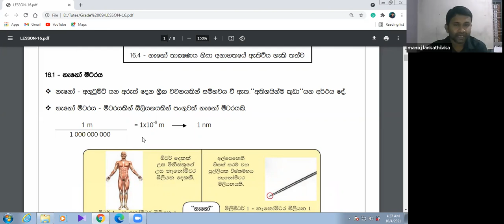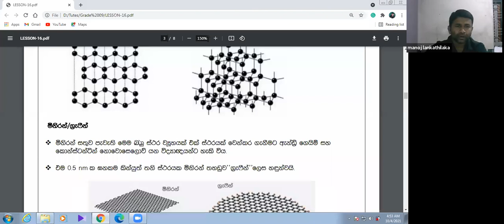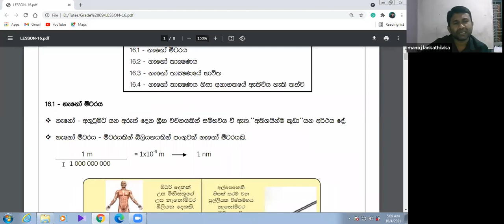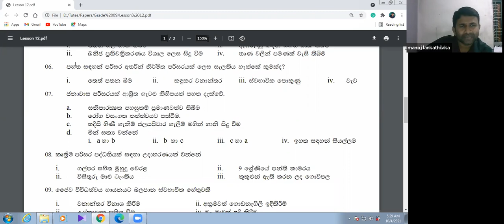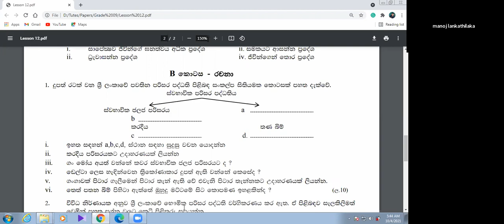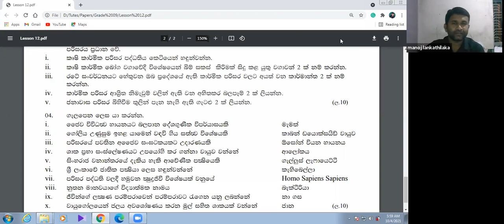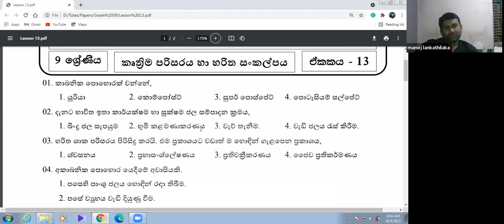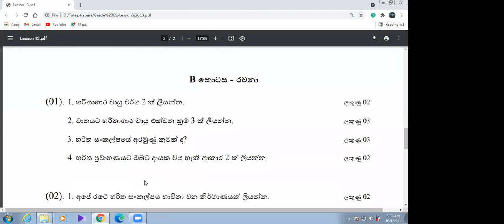Science Grade 9 Manoj Lankathilaka 2021- 10- 04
Manoj Lankathilaka 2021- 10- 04